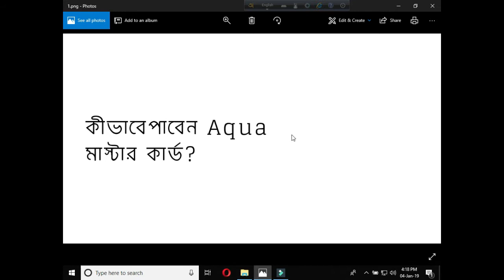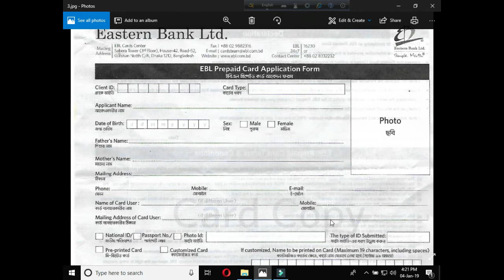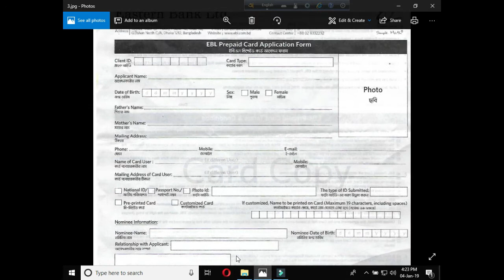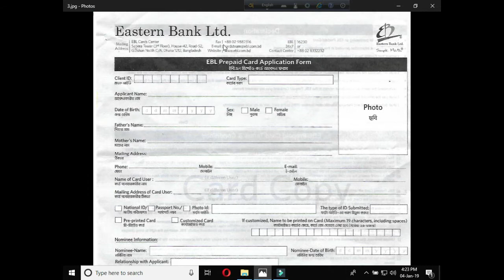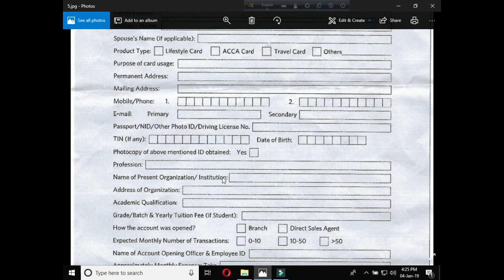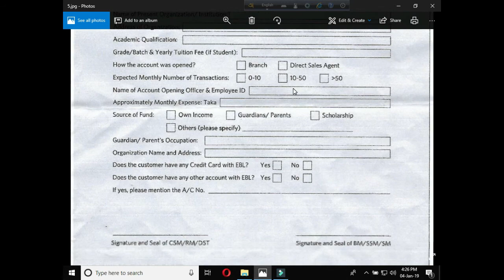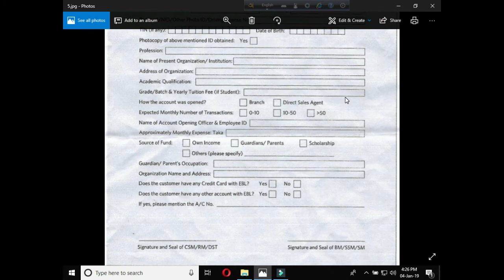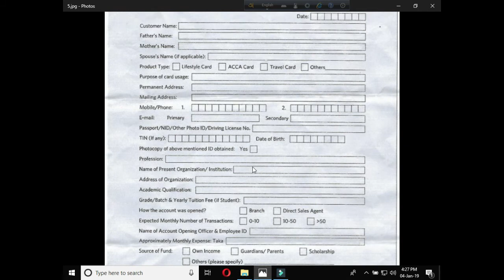How to Get EBL Aqua mastercard/F M SHAFIQUL ISLAM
Theme of nowadays video is,
How to How to get EBL Aqua MasterCard
This videos subject How to get EBL Aqua mastercard.why its need?
Online Perchage, Online Boosting etc.Some people knows how to get it.
My Thing Maximum people don’t know how to get it. I would say that my video help him.
Tec-Idea
F M SHAFIQUL ISLAM